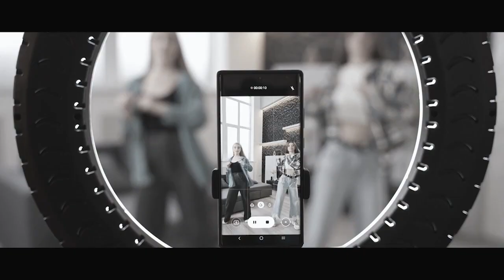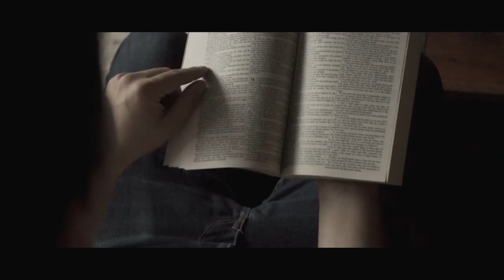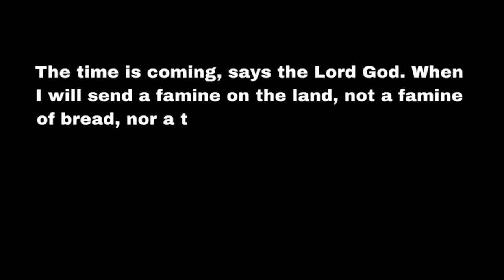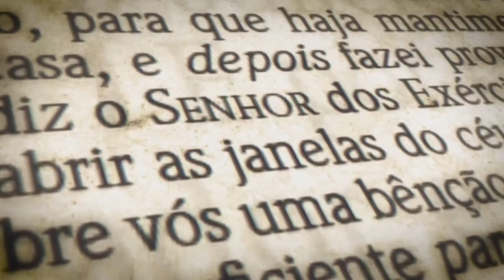கவலைப்படுவதை நிறுத்துங்கள் || Universal Church of the Kingdom of God || 07.06.2023